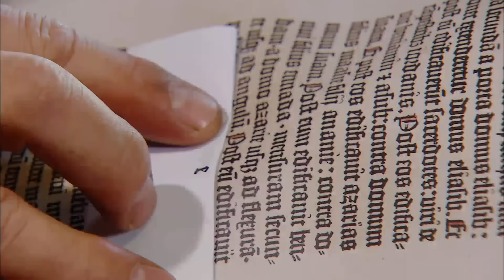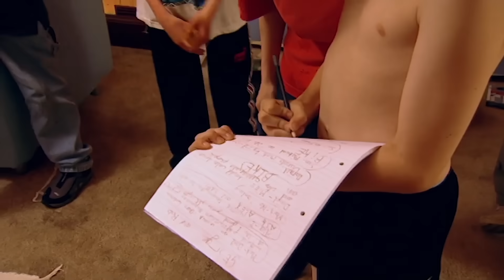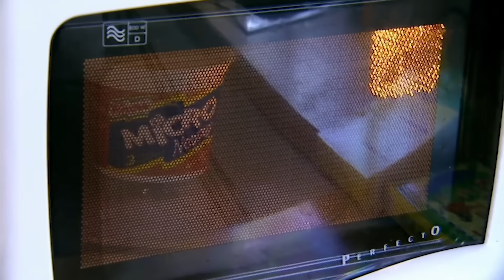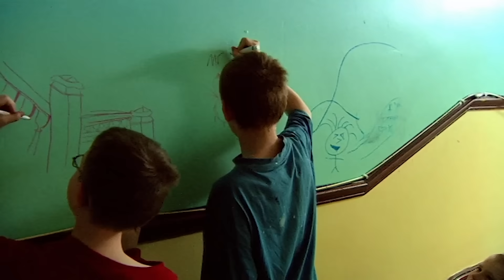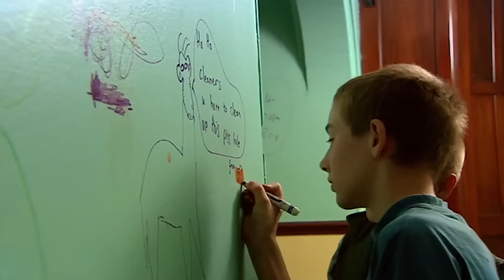What Would Happen If 10 Boys Were Left To Live Together? | Child Psychology | Absolute Documentaries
Absolute Documentaries brings you this unique documentary about 10 boys who just met and are left alone to live together in a house for 5 days. The house and garden were stocked with food, toys, and everything they needed. The camera crew followed their every move to monitor their behavior without speaking to them unless it was an emergency. The boys were free to leave the house at any point and were allowed to speak to their parents and a physiatrist which they all met prior to this experiment.

Content Licensed by DRG.

Absolute Documentaries is part of the Little Dot Studios Network.